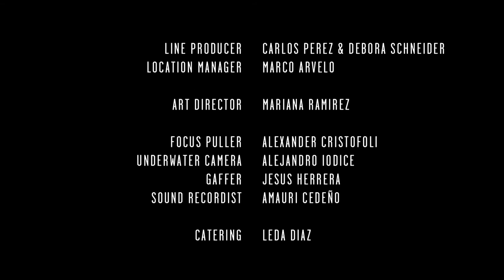TEO SHORT FILM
A short film rooted in the themes of nature and loss of innocence. Teo follows a young boy as his fresh and naive spirit is damaged by a new arrival in to the family; a television.